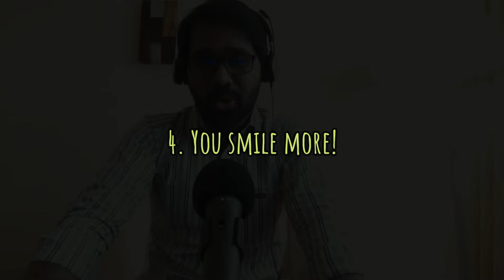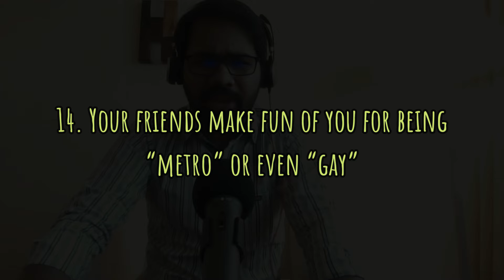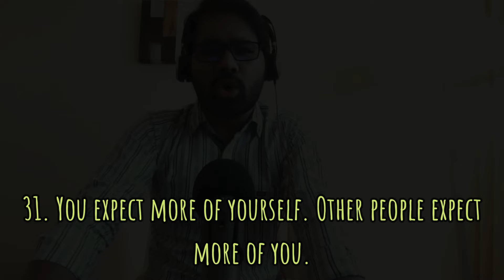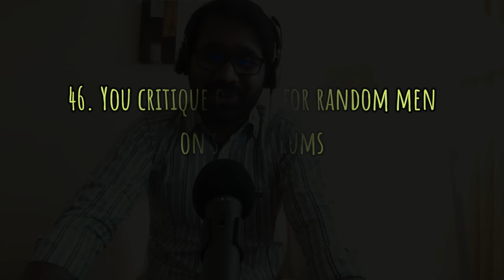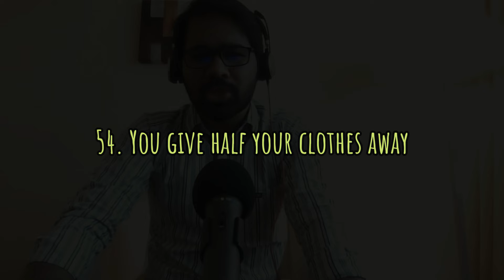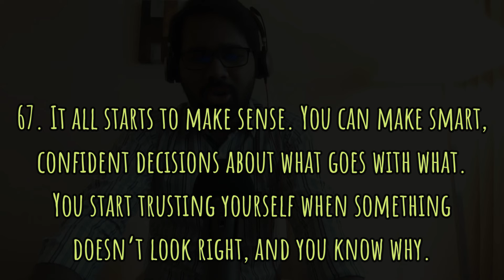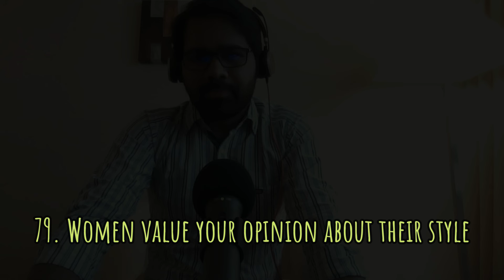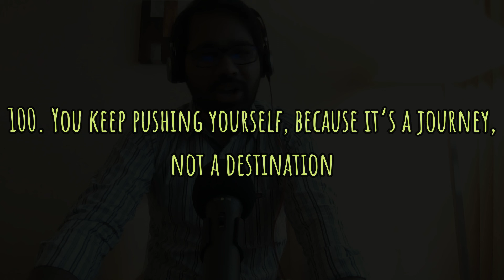Why men should dress up and 100 things that happen when they do! | Episode 18 - Soya Says Podcast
Episode 18 - In this episode, I am sharing why men should take dressing up seriously, why it matters and 100 things (you read that right!) that happen when they do dress up.

All the vodcasts (basically videos of the podcast) are available

Want to start a Podcast? Equipment you need -
- Mic

- Mic 1: Blue Yeti
- Mic 2: Rode VideoMic Me
- Mic 3: Samson Q2U
- boAt Rockerz 510
- Logitech 930e